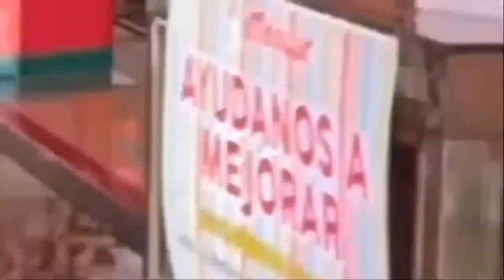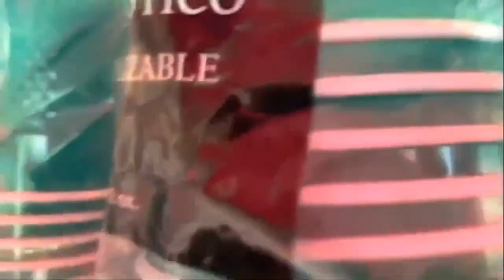EN TACONES // CÓMO INICIAR CON TU PROPÓSITO FITNESS // T2 EP02 // ENFOQUE COYOTL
Bienvenidos a la vida En Tacones.

Hoy hablaremos de aquellas creencias limitantes que justamente frenan nuestro crecimiento y cómo podemos combatirlas un excelente tema para reflexionar...

Además sorpresas en la sección de Unboxing!!

No se lo pueden perder y no dejen de compartir!!

EN VIVO todos los miércoles en punto de las 7 pm por Facebook Live